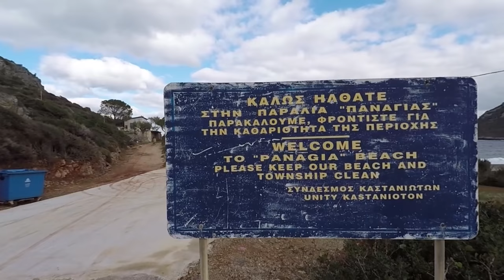Exploring fossilized forests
We are a vlogging couple that lives in a van full time. Now we are traveling in Greece, Europe.

In this episode we are in the most southest tip of Greece's mainland and find these cool looking petrified woods.